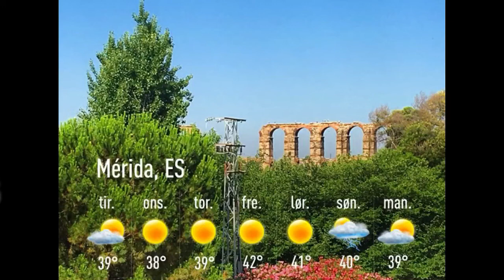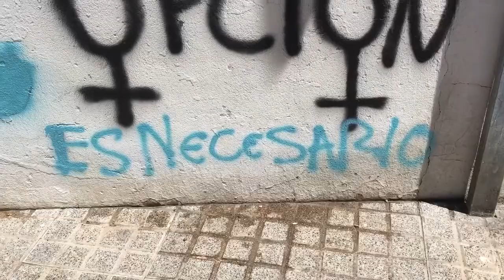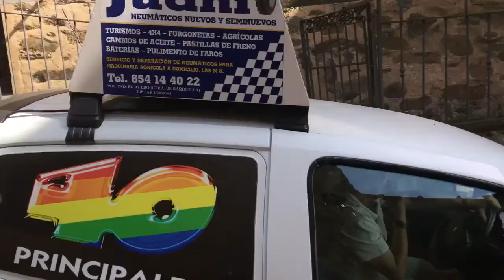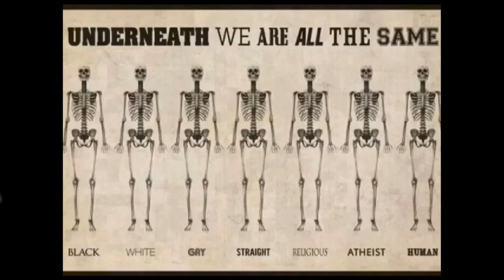Værblogg 13.06.2017, 13.00 Mérida: sunny 32°C. Vind: VSV/1 m/s.